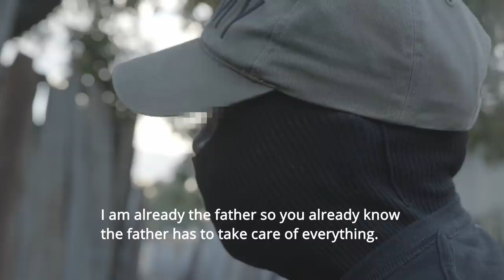Being A Scammer In Jamaica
Jamaica’s underground world of scamming has been romanticized and presented as the lavish lifestyle, the ideal way to live. Are things really as they seem? Hear from the scammer himself in a candid, detailed and honest perspective of being a scammer in Jamaica.

The videos broadcasted may contain fictional or non-fictional  information, reflecting views, opinions or imaginations of the speakers, interviewees and/or authors and do not necessarily reflect or represent the views or opinions held by the Preeflix's broadcasters or its agents.

Preeflix makes no representation or warranty of any kind, expressed or implied, regarding the veracity, accuracy, adequacy, validity, reliability, availability or completeness of the information provided on its channel.

Preeflix hereby disclaims any liability to any party for any loss, damages, injury or disruption consequential to or incidental to the videos broadcasted or its contents.